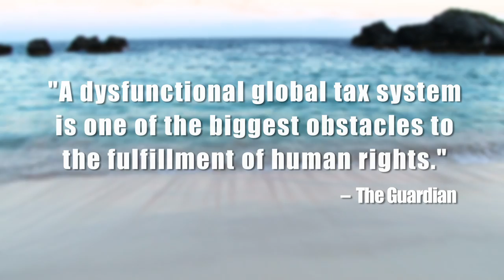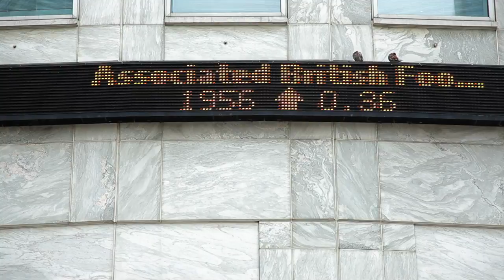Offshore Incorporated (2015) | Trailer - Dominic West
Narrated by Dominic West and featuring music from Radiohead’s Thom Yorke and Massive Attack’s Robert del Naja, OFFSHORE INCORPORATED explores the highly charged issue of tax avoidance schemes as found in the UK and around the world today. The documentary comes at a time of renewed interest in the subject following the recent Panama Papers scandal.

Director: Mark Donne
Writer: Mark Donne
Star: Dominic West